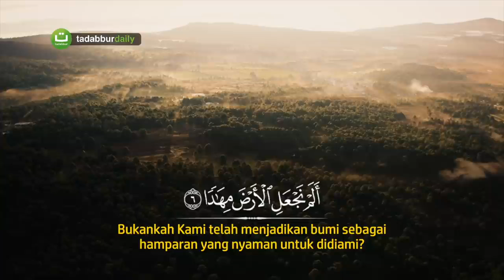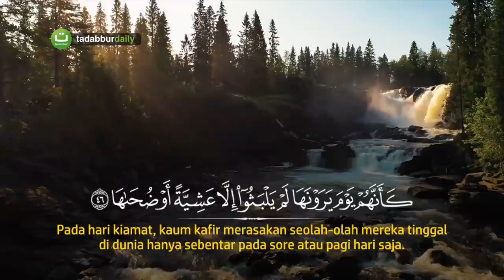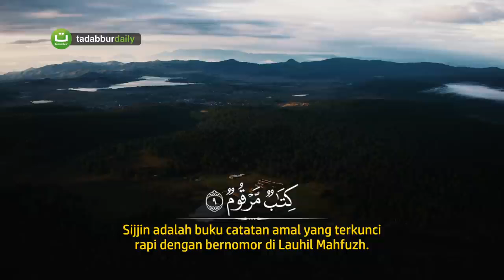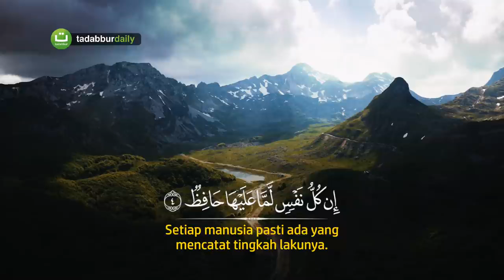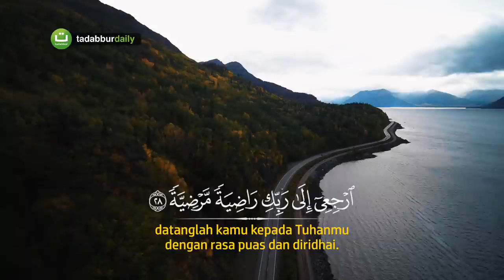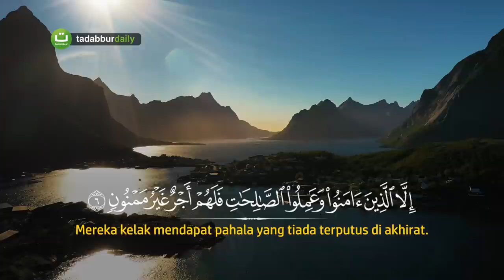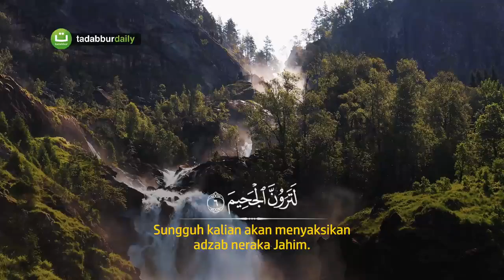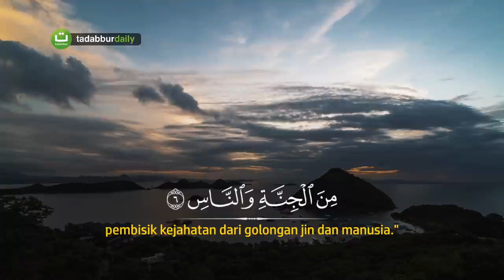Murottal Al Quran Juz 30 Merdu - Ilyasa Abdullah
Murottal Al Quran Juz 30 (Juz Amma) merdu oleh Ilyasa Abdullah, lengkap dari surat An-Naba' hingga surat An-Naas.